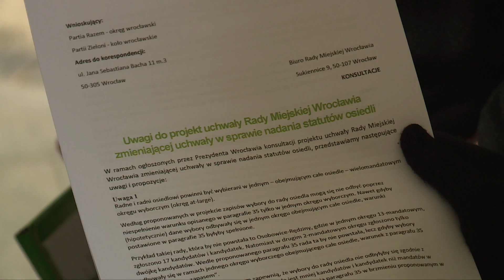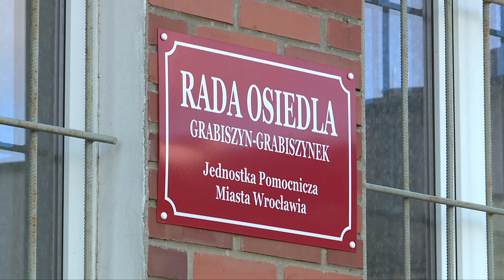Co z radami osiedli, czyli ciąg dalszy dyskusji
Od kilkunastu dni rozgorzała dyskusja co dalej z radami osiedli. Tym razem głos w dyskusji zabrała partia Razem.